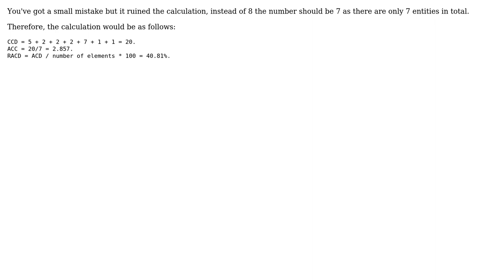Software Engineering: Calculate Cumulative Component Dependency and Average Component Dependency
With thanks & praise to God, and with thanks to the many people who have made this project possible! | Content (except music & images) licensed under CC BY-SA | Music | Images & others | With thanks to user Ramzi Njeim user Mr. Hankey and the Stack Exchange Network Trademarks are property of their respective owners. You are responsible for your own actions.